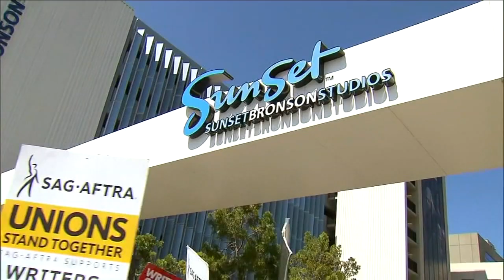Hollywood actors join writers, vote to strike after talks collapse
Sandy Kenyon has the latest details after leaders of a Hollywood's actors union voted Thursday to join screenwriters in the first joint strike in more than six decades.